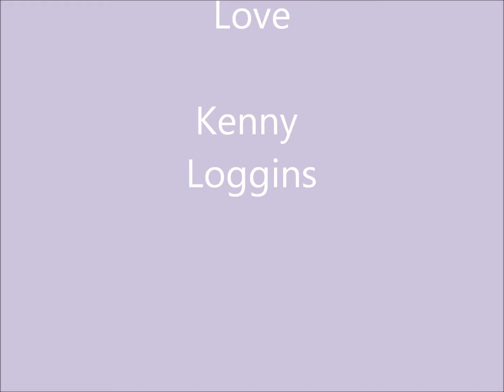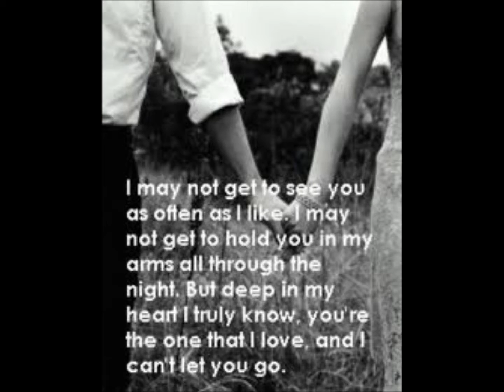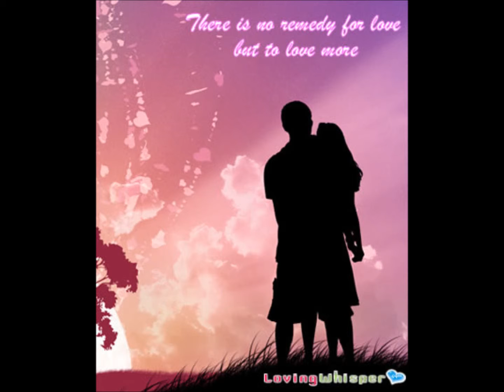Love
this is my first attempt at making a video like this.  my boyfriend has several ones like this, you should check him out @jakethegooze.  hope you enjoy!